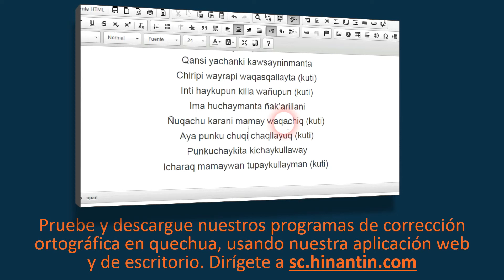Como pronunciar samay ‘descansar, reposar’ (ES)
En el programa de hoy hablaremos sobre el término Samay ‘descansar, reposar’.

Social

Grupo de Investigación Hinantin: La entrada ‘samay’ es parte de la base para el desarrollo de un diccionario hablado disponible gratuitamente para el idioma quechua.